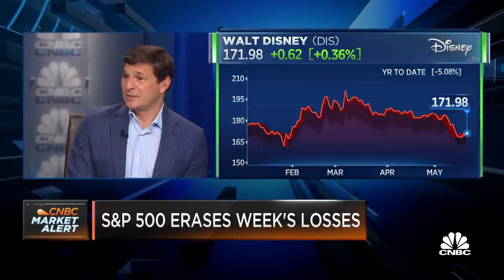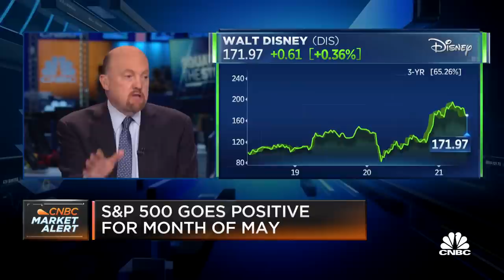Jim Cramer: Disney's stock price doesn't reflect the company's potential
CNBC's Jim Cramer and David Faber discuss Disney's stock performance in the aftermath of AT&T and Discovery's deal.